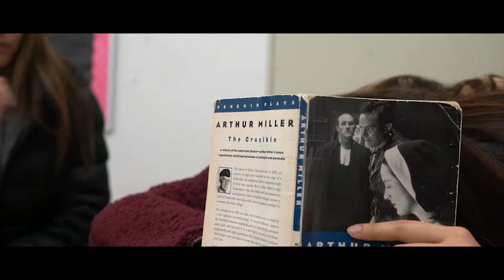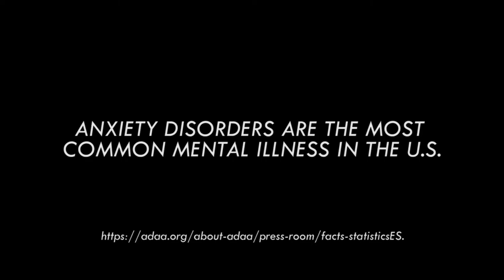2019 1st Place- Wayne Hills HS